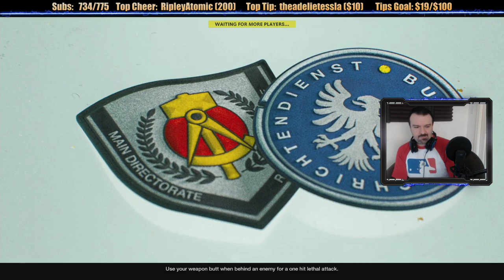Call of Duty: Black Ops Cold War EARLY MP Session: March 20, 2021 pt1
This is gameplay of the Call of Duty: Black Ops Cold War on the Playstation 5, with live commentary.